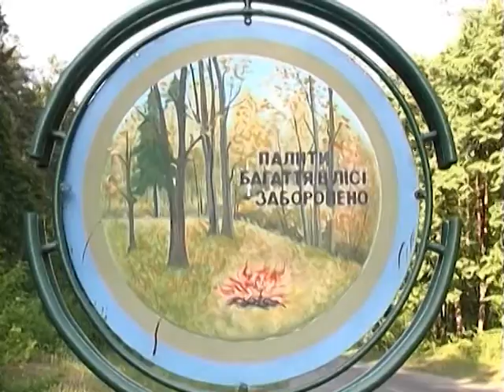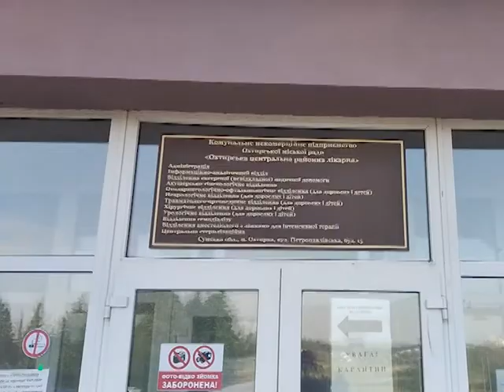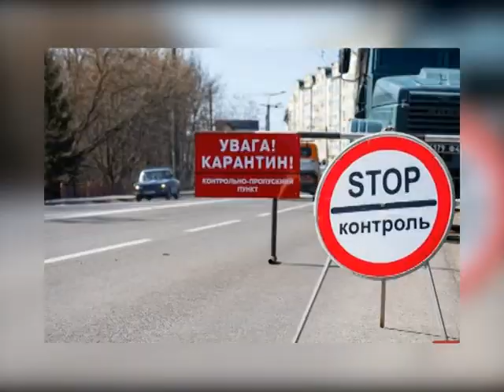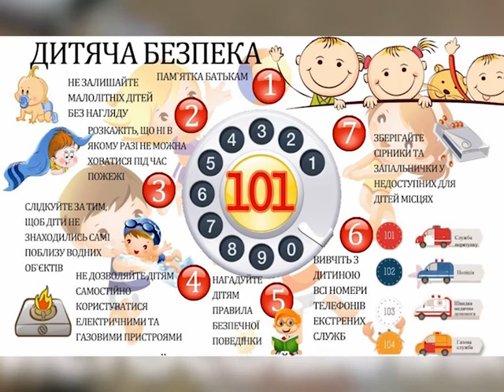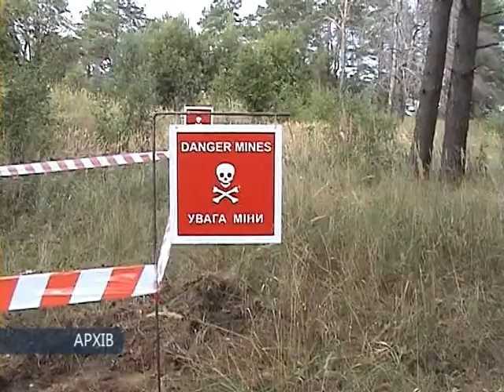Хроніка надзвичайних ситуацій. 30 червня 2020